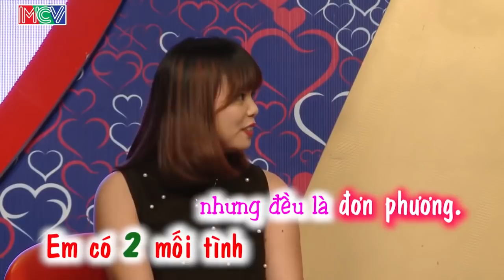Chàng Trai Làm MC Cát Tường Giật Bắn Người Khi Nghe Chàng Nói Về Bản Thân BMHH Tập 134